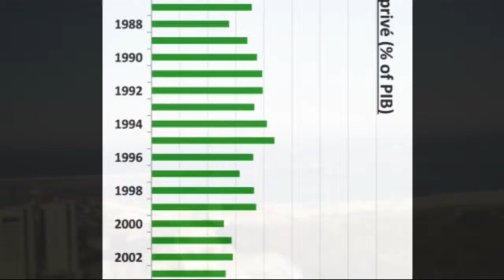Présentation de Groupe TIFRA LAIT Extrait 01 Mizrana_Production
L’Algérie est un jeune pays situé au nord de l’Afrique. Ce pays né en 1962, a réussit en dépit de tout à s’imposer surs la scène régional, particulièrement sur le plan économique.
La première richesse est sa situation géographique stratégique, du fait qu’il est situé au nord de tout un continent, dans la rive sud de la méditerranée, pas loin du proche orient.
L’autres atout est l’étendu de son territoire, et les multiples richesses minières et naturelles qu’il recèle.

Depuis l’ouverture économique décidée après les événements d’octobre1988, l’Algérie s’est engagé sur la voie de l’ouverture, de l’économie de marché et de la compétitivité.

C’est ainsi que l’on a assisté à ce virage prit sur le plan économique en passant de l’économie dirigée vers l’économie du marché et la logique de la mondialisation.

Depuis cette période, des initiatives économiques venant des particuliers ont vu le jour. Cet élan est allé en crescendo particulièrement depuis le début des années 2000.
Parmi ces entreprise née du secteur privé et qui ont réussit à se faire une place sur l’échiquier économique de ce pays l’on compte le Groupe Tifra-Lait.

Ce qui est de nos jours l’un des joyeux des entreprise moderne et compétitive sur la scène régionale et au niveau national, n’était qu’une insignifiante entreprise familiale traditionnelle, lancée par Mohamed Medjekane, un enfant du village Tifra, issu de l’Algérie profonde et ayant démarré depuis 1987 sur une base presque du néant.